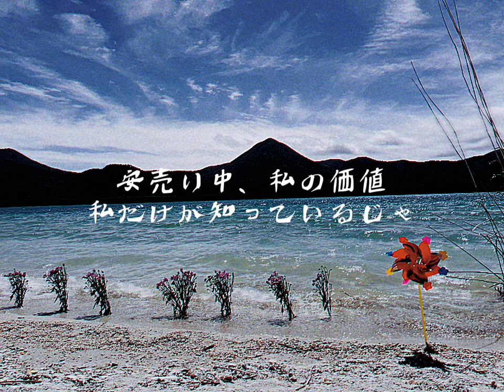【Lyric video】RAKUSEN-うつせみshort ver.(Demo)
うつせみ(short ver.)

あくびで滲む車窓の景色と
変なかたちの雲をなぞっていく
お下がりの軽に運ばれる僕らは
海がきこえるまでは止まれない

馬が合う哲学書を鵜呑みにして
私の視界を都合よくしても
神様みたいな思い出たちの
向こう側に見える天国に向かっていく

三途の夜渡るために出会った歌
安売り中、私の価値、私だけが知っているじゃもう嫌だよ
ねえ、やっぱり見ててほしい

どうしようもないこんな私を認めないための悪口で
衰退を辿るだけの日々から連れ出してくれたね
陽の当たらない夏の真ん中でふたりだけの場所を見つけた
君は僕と世界を繋げた天使